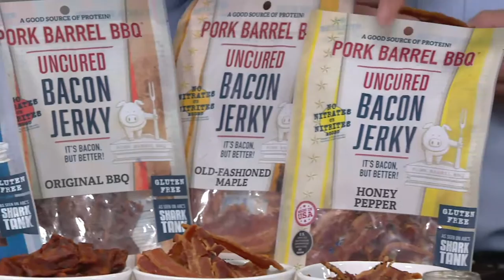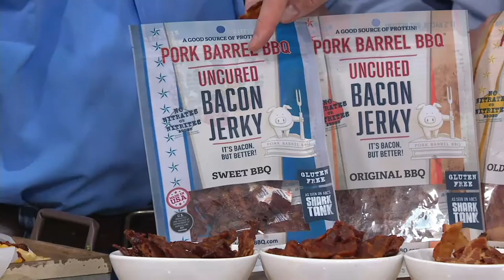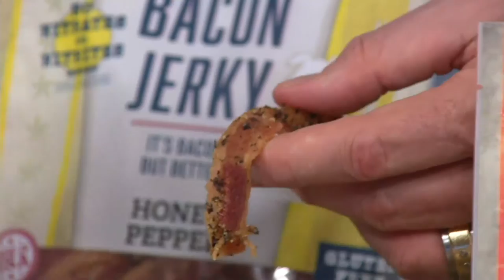Pork Barrel BBQ (4) 2 oz. Bacon Jerky Sampler Pack on QVC